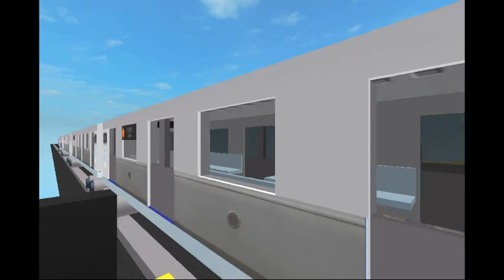MTA NYC Subway: R211A (F) Train leaving Coney Island-Stillwell Avenue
The R211s will arrive in the MTA as a future NTT, taking place of the last of the R46s. It could be a while before the R46s completely retire before they can take over.